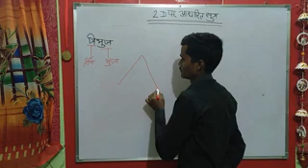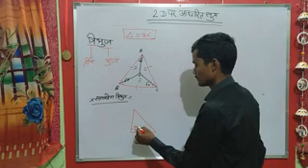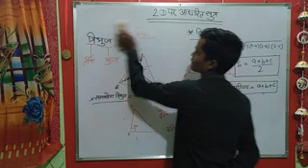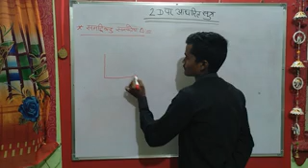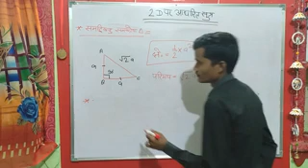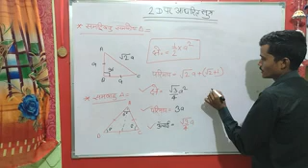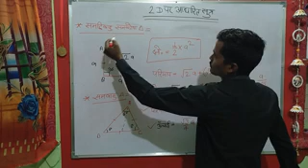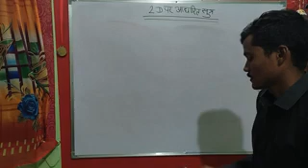tringle full formula l full conceft l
tringle full formula l full conceft l math youtubeshortsarmy shorts video,
army video,
basti,
cartoon dikha do,
dada,
ladkiyon ka cartoon,
maula mere maula full song,
popcorn ki machine,
sabhi ke natak,
bittu cartoon,
cid new episode,
fish video,
i love you baby,
indian army,
mahua natak,
pagal beta,
tomato chita,
amir comedy,
baalveer episode 2,
bhuter gaan,
chhotu,
chhotu dada,
dijjye gana,
dosti,
foji ki vide0,
gadi wala tik tok,
goku rage,
gullak fod ke,
indian army,
khatarnak video,Indian🇮🇳 Army girl#army hakku singariya, manoj dey, spider man ki photo,discovery,ami gaor modahi song, hakku singariyasali real video, भीष्मा साउथ मूवी,aahat,
dj.tillu,
hanuman ji gana,
kahani,
odia gita,
aahat,
amaira shorts,
bhoot ki comedy,
biliya biliya akha,
bus,
cartoon,
cartoon cartoon cartoon cartoon cartoo..
container truck,
dhanush new movie,
dj song, cartoon,
dhanush new movie
elephant,
koraputia song,
malayalam katha, nag,
achi achi comedy,
aeroplane wala,  g.,
gondi gana,

rdị,
spider man
balveer returnsamma wala,
army,
assamese song,
bh
manoj dey
rishta
spider-man ka picture
bela ka tik tok, shorts, anushka sen riyaz aly,
baba balak nath song,
bageshwar dham ke bhajan,
comedy,
cricket match,
danish aamir ki video,
desh mere,
episode guddan tumse na ho payega,
ips video,
kaka kajod ki comedy,
karishma singh ki tik tok,
kithe rakha tera reshmi rumal,
kutte ki awaaz,
magic dikhao,
pawan singh ke gam bhare gane,
52,amritpal latest news, desh mere,
bili baba song,
cartoon,
gana,
matka kalyan chart,
motu patlu wala motu patlu wala,
nagin dance,
pitbull kutta ke vide0,
rishta kya kahlata,
saiya ke jugaad,
teri ungli pakad ke chala,
bhuter cartoon,
patang bhajan,
rajiv yadav ke gana,
teri mitti mein mil jawa gul banke mei, बस वाला,
army,
army video,
baklol video,
balveer season 3 episode 1,
bhoot chudail,
chhotu dada,
darawni kahani,
duniya ki sabse mahangi kar,
garib amir,
ki serial,
new dance steps,,
papa mere papa,
pari pari,
agnisakshi,
balveer aur vivan,
balveer youtube per,
bhojpuri picture naya,
bhoot wala dikhao,
bullet per ja lagana,
cartoon a jaaye,
cartoon ka ghar kaise banaen,
chhotu dada,
dikhaiye,
dj dj,
doctor uncle doctor uncle sui na lagana,  wala song,
bullet per jija lagana,
cartoon ka ghar kaise banaern
dikhaiye,
indian indian song,
karim telgi story,
murga khana,
short video,
videodoctor,
acche acche cartoon,
amir garib,
ashvin,
bella ciao,
bhakti garna,
dinosaurs,
drawing kaise banate